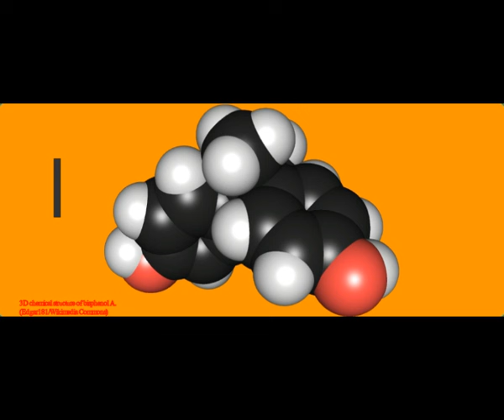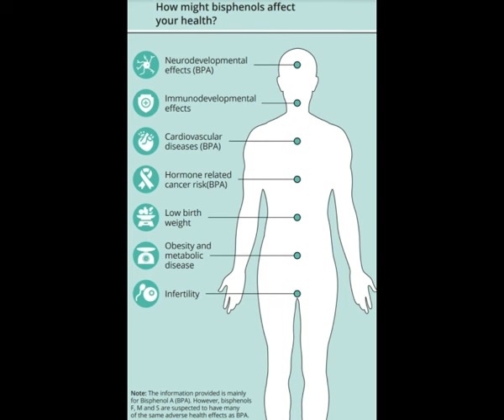Hormone-Disrupting Chemical, Detected in 90% of Europeans, Research Shows!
5) RUMB
Thumbnail image - BPAMolecule.jpg Edgar181/Wikimedia Commons)